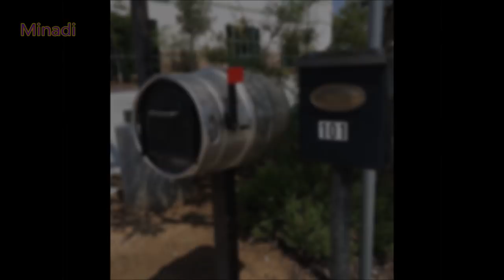Most Creative, Weird and Funny Mailboxes ever seen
Here are some of the Most Creative, Weird and Funny Mailboxes ever seen .

Thank you !!! ツ
Thumbnail @ 0:05 & 5:59